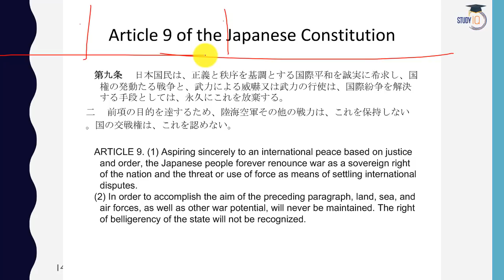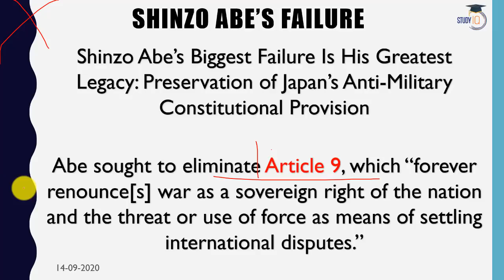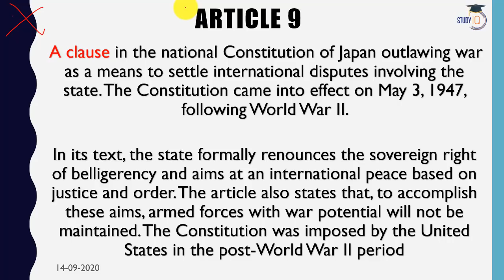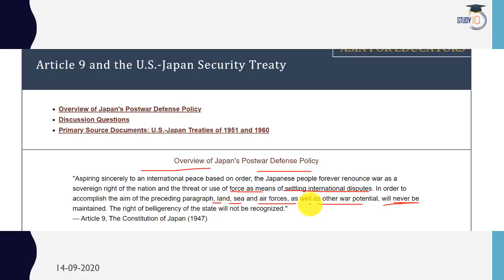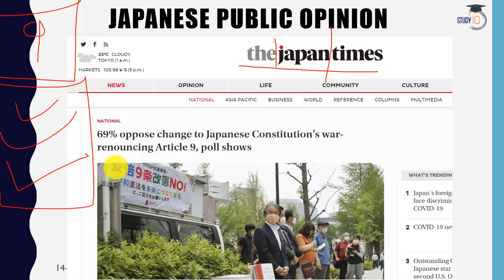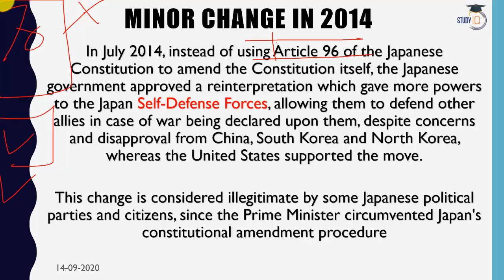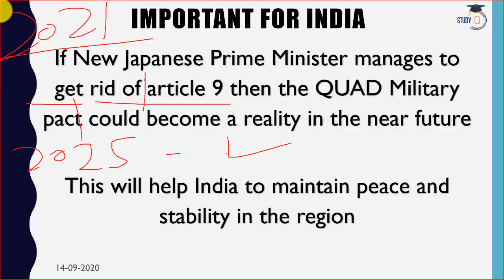Japan’s New Prime Minister Yoshihide Suga क्या अनुच्छेद 9 को हटाया जाएगा ? Current Affairs 2020#UPSC